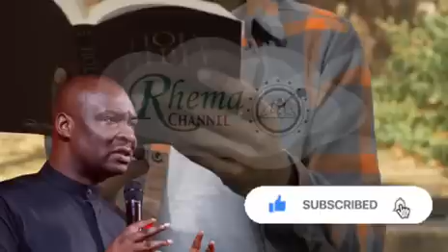PRAY LIKE JABEZ OH LORD CHANGE MY STORY BEFORE OCTOBER 31ST - APOSTLE JOSHUA SELMAN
For easy access to messages shared on this page, search for:

june prayer
July prayer
August Prayer
August
New month
October 2024
joshua selman
koinonia abuja
koinonia global
apostle joshua selman videos
koinonia videos
Koinonia global
sbic connect
online sermons
commanding results
koinonia messages
easter2024
koinoniasermons
koinonia messages
September
New Month
AJS BIRTHDAY